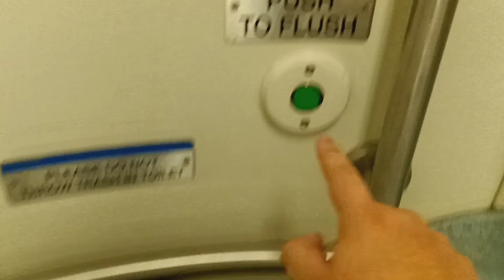MTA Metro-North Railroad M7 restroom